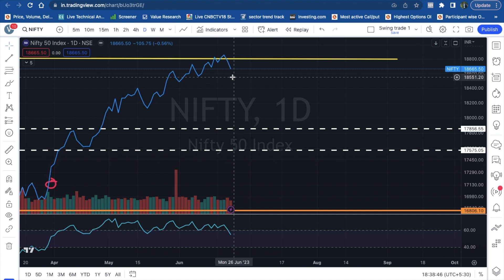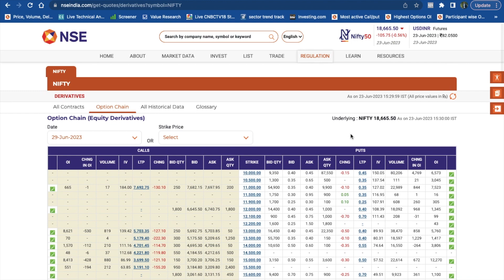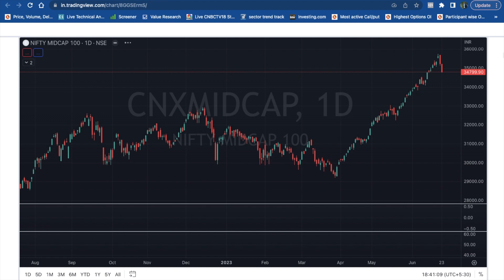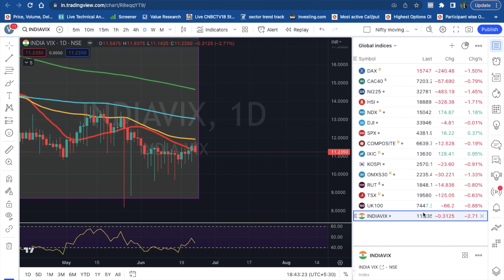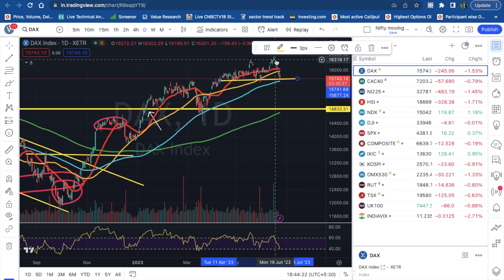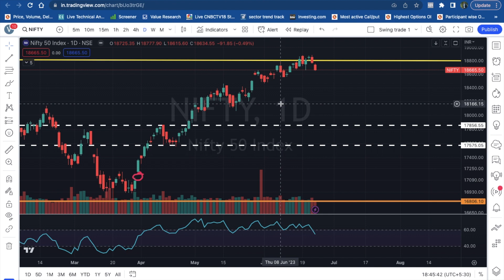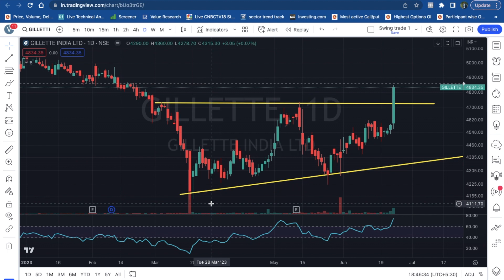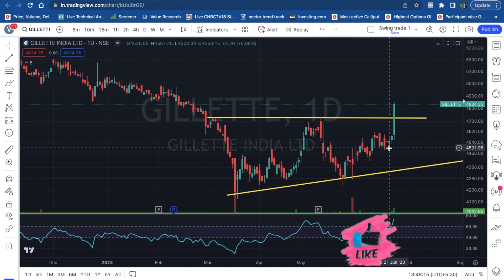Weak global sentiment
To be part of dedicated Whatapp group, open account with us through this link and send us email to that you opened a/c using this link.